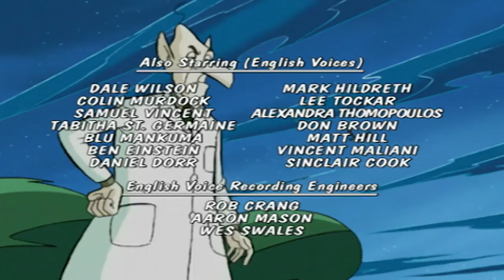Sabrina the Animated Series | Stage Fright | HD | Cartoons For Children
Sabrina needs a little lesson in true love for her Shakespeare play. While Zelda just needs a date. They conjure up Romeo to teach them the ropes.